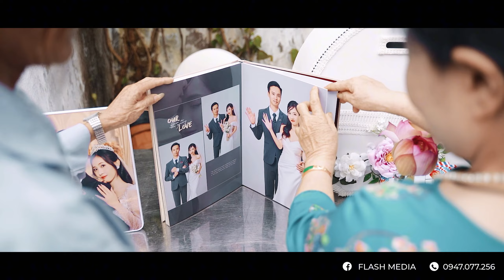PSC Thúy Hằng & Ngọc Đức | Flash Media | 0947077256